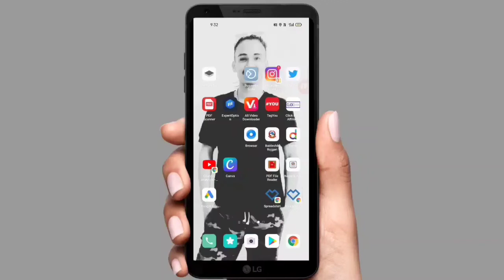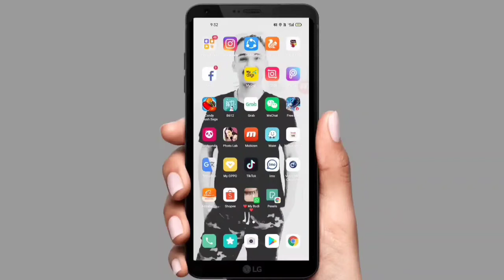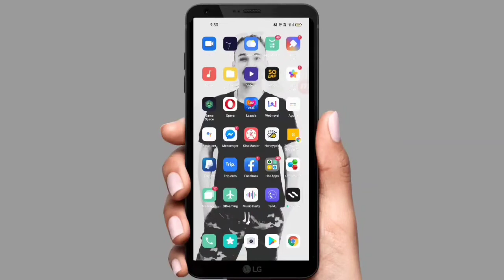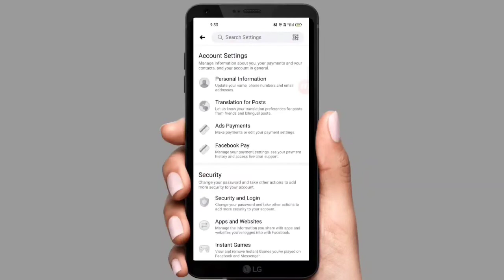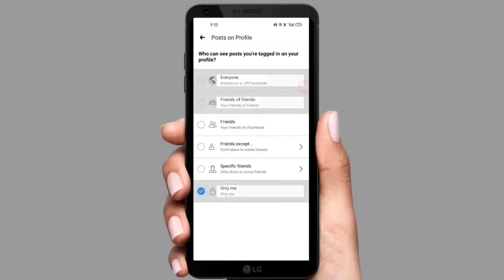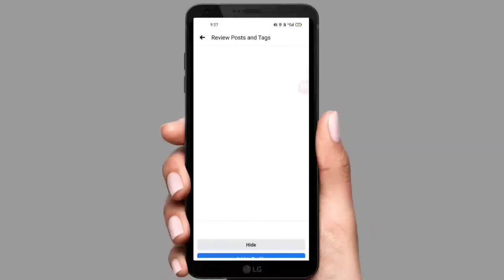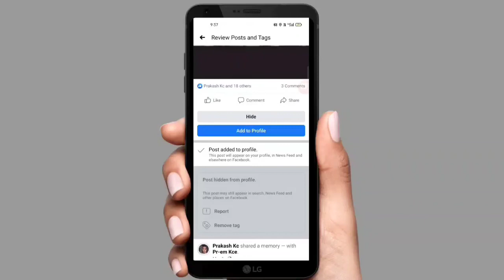Fb चलाउनुहुन्छ भने यो Setting आजै Off गर्नुहोस् || How To Stop People Tagging me In Facebook- Fb